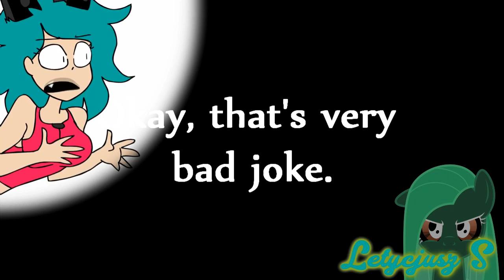diarrheamouse.avi(epilepsja warning, lol) (Collab Entry) (link w opisie)(na chvj tyle nawiasów dałem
Kruci, miałem to opublikować z kilka dni temu, ale z głowy to mi wyleciało jakoś.

0:19 - DragonForce - Through The Fire And Flames
0:22 - S3RL - Bass Slut
0:25 - Wippenberg - Pong
0:34 - Elevator Music
0:39 - Butterfly (Upswing Mix) - Smile.dk
0:45 - Caramelldansen (English Version)
0:58 - Fireman Sam Opening Theme

tl;dr collab wyszedł zacny, ale i tak wolę Kaczora Donalda.